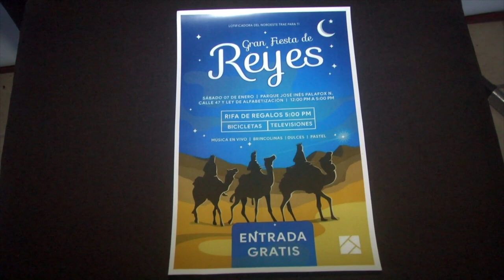Invitan a familias para que asistan a la "Gran fiesta de Reyes"